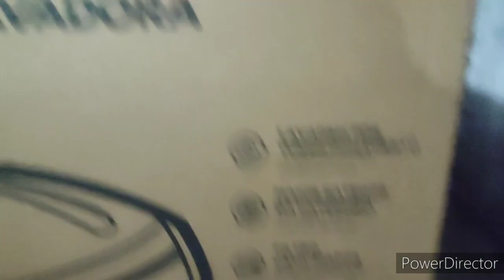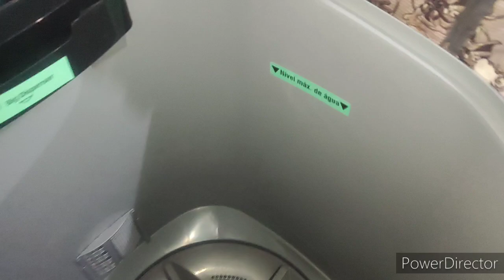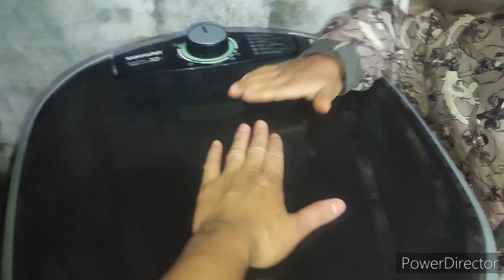Comprei um tanquinho novo